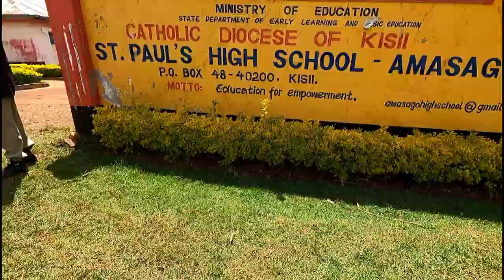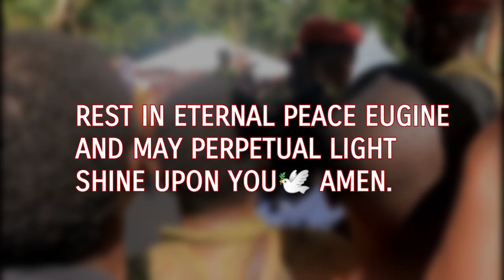BURIAL RITES OF A KENYAN SOLDIER// A BEAUTIFUL SEND OFF TO EUGINE MABEYA